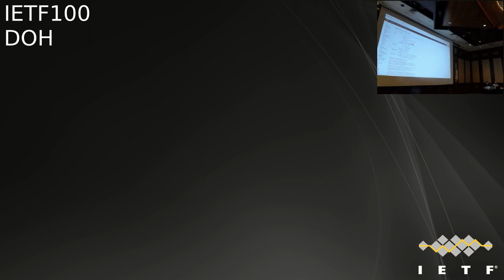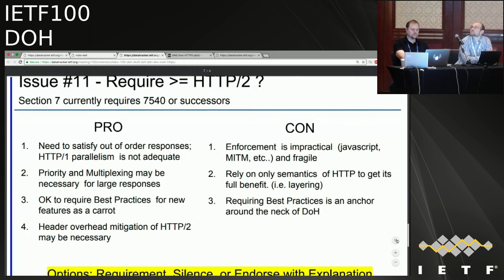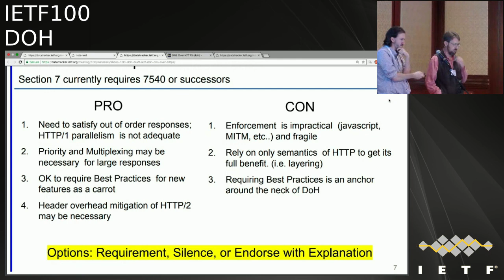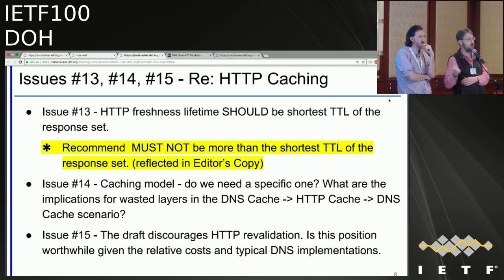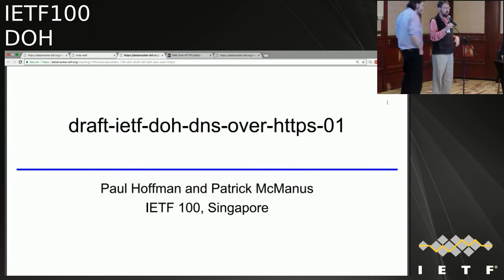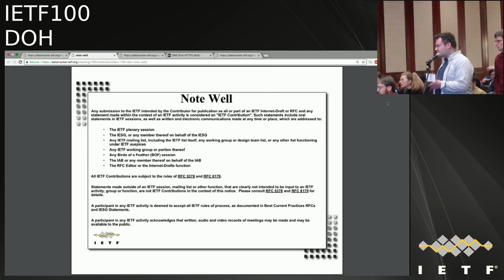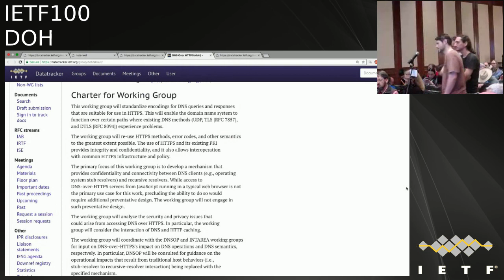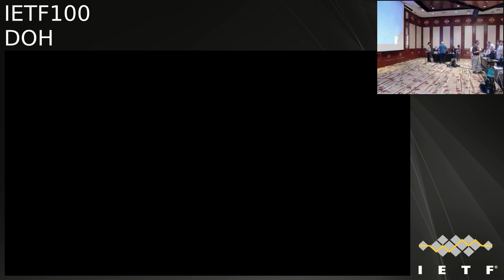IETF100-DOH-20171116-1330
DOH  meeting session at IETF100
2017/11/16 1330